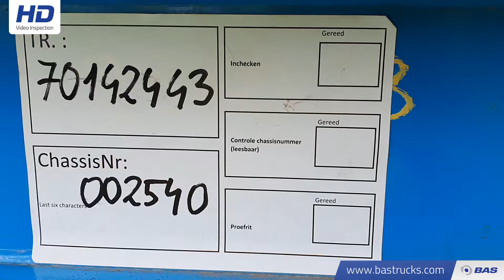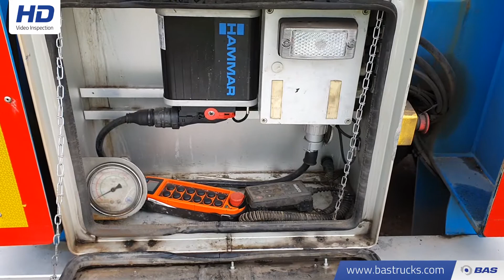70142443 Hammar 160 S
Hammar 160 S